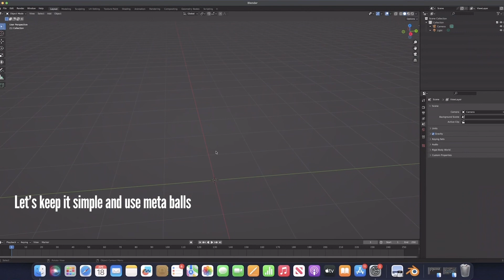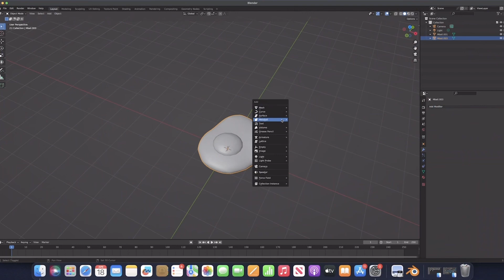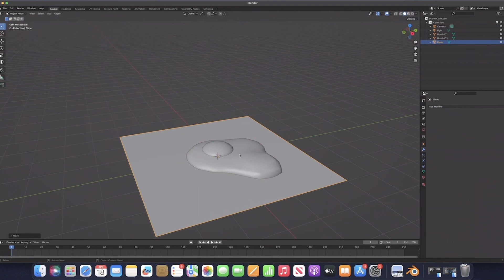How to make an egg in less than a minute using Blender 3.5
Quick tutorial on how to make a simple fried egg in Blender. I find it perfect for isometric rooms.

I’m a beginner myself and I try my best to come up with easy and quick ways to create in Blender.